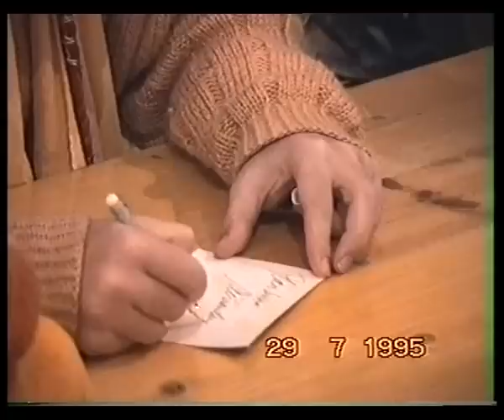Prihod in predavanje NS Šridhar Swamija na kamp v Apačah - Vratja vas 1995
Kirtan ob prihodu NS Šridhar Swamija na prvi Hare Krišna kamp v bivši Yugi. Več na o NS Sridhar swamiju na